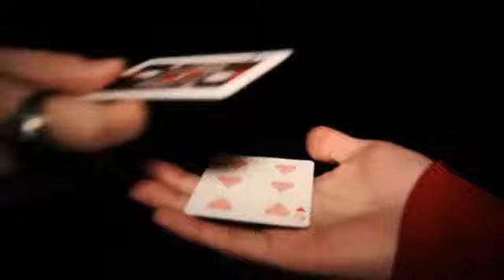DVD Faceshifter de Skulkor sur Bigmagie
FaceShifter est une transposition entre deux cartes totalement impossible et extrêmement visuelle que vous pourrez apporter partout avec vous...